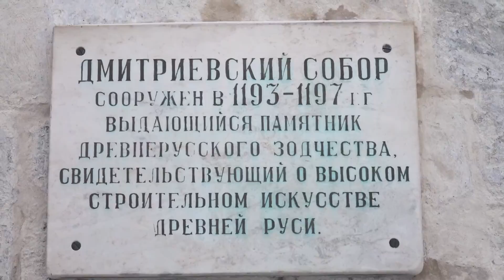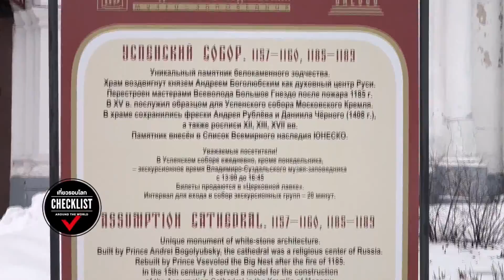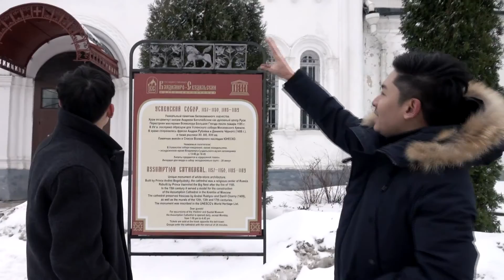เที่ยวรอบโลก CHECKLIST 78 : DAVAI !!! RUSSIA OA04/06/60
การเดินทางในรัสเซียตอนที่ 2 เราจะพาคุณออกจากมอสโคว์ไปยัง 3 เมือง สุดสวยในเขต Golden Ring ของรัสเซีย
ซาร์กอส วลาดิเมียร์ และซุสดัล มาติดตามกันว่ามีอะไรให้ไป CHECKLIST กันบ้าง รับรองว่าคุ้มกับการชมแน่นอนครับ